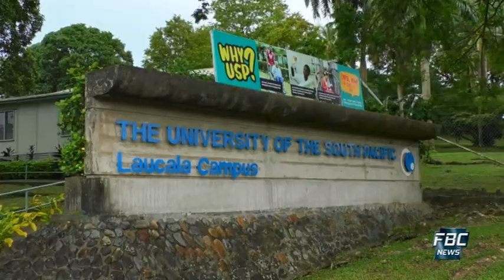Na Vakaleleka - 12 June 2020